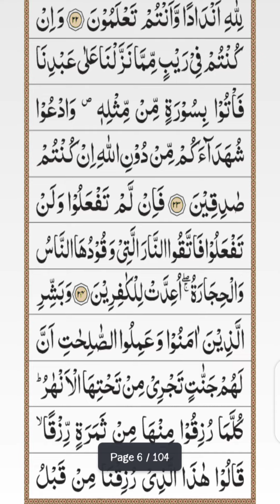tilawat e Quran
in this video I am going to share the recitation of Holy Quraan.. I recited the 3 aayat ( verses) of  surah e Baqra.
surah e baqara is the longest surah (chapter)of Quran
the meaning of the Al- baqra is ( "the Heifer"  and "the Cow"
the 286 verses are in this chapter
and no of the rukus are 40
it's start from 1st juzz to 3rd juz
you can find the numbers of topic
if you will be like my little attempt